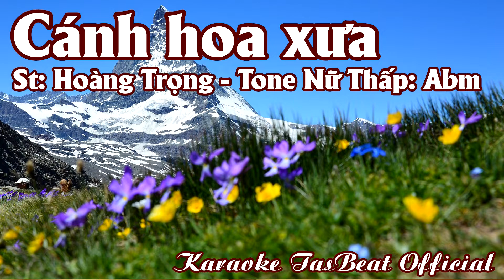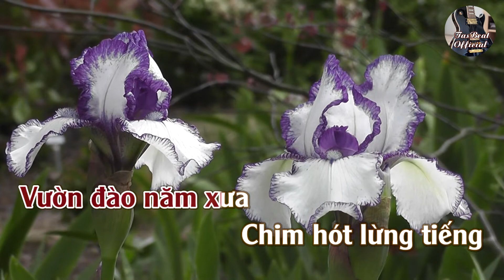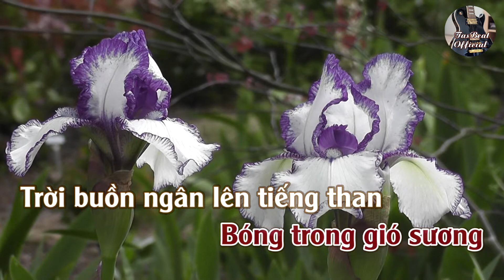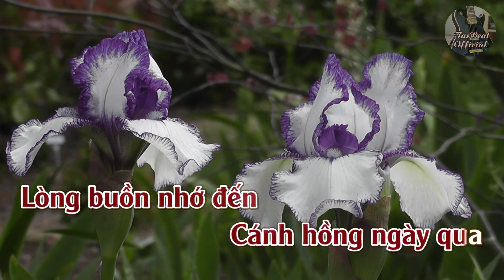Karaoke Cánh Hoa Xưa Tone Nữ Thấp | TAS BEAT